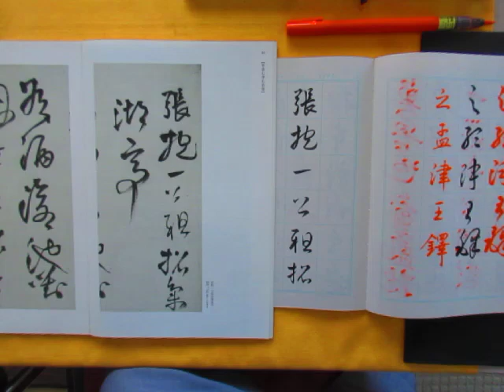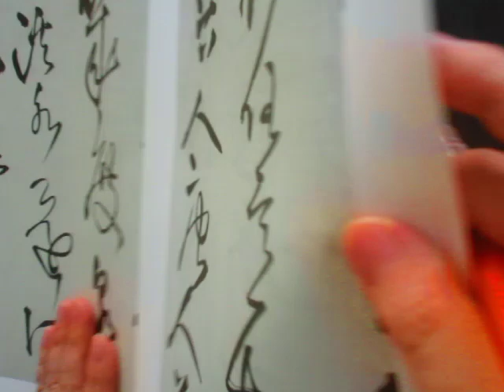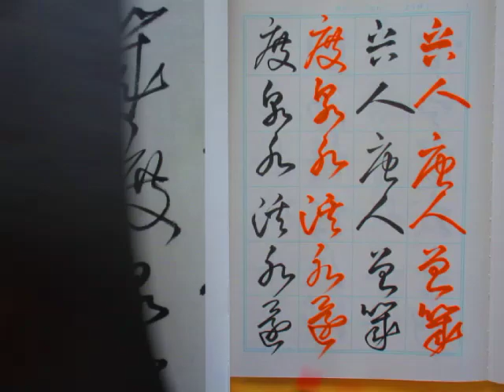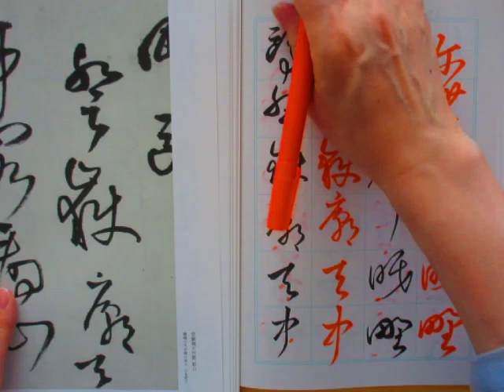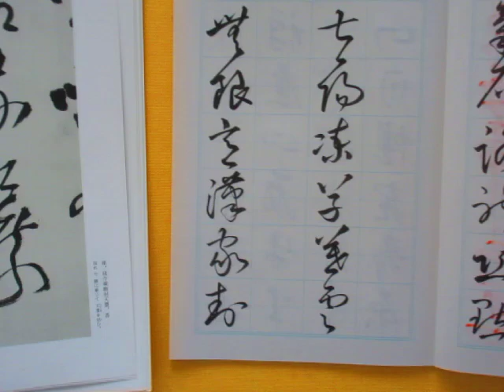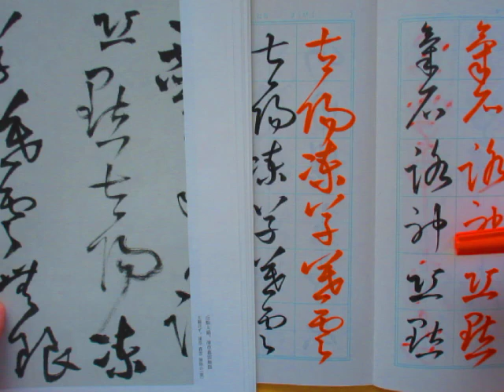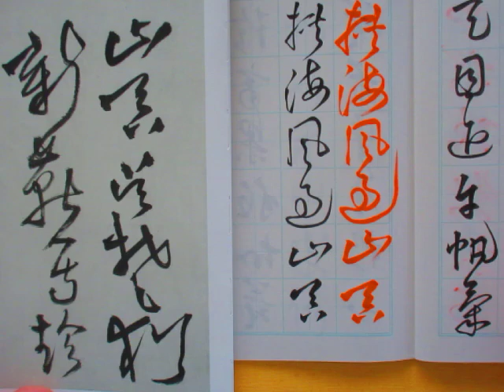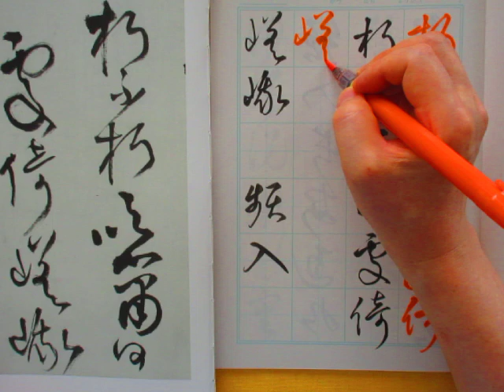王鐸の作品を書く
明の時代、王鐸の草書作品を
漢字練習帳に書いてみます